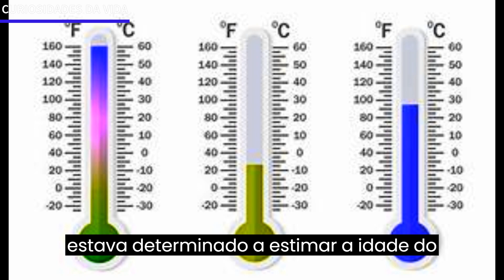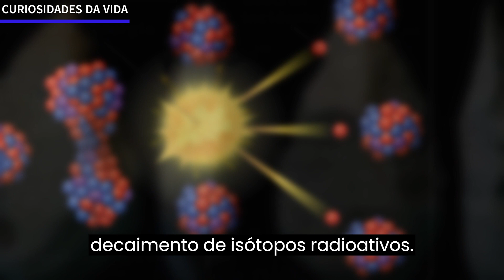Desvendando os Mistérios da Terra|A Saga da Busca pela Idade do Nosso Planeta!"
"Descubra os segredos da Terra! Conheça a intrigante busca pela idade do nosso planeta, desde a audaz estimativa de Lord Kelvin até a revolucionária datação radiométrica. Desvende a história de bilhões de anos em meio a isótopos radioativos e o misterioso meteorito do Arizona. Uma jornada incrível pelas origens da vida e dos mistérios do passado te aguardam!"